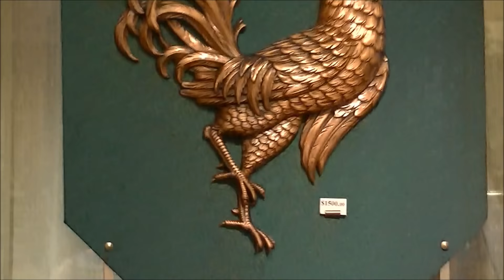CANADA. МУЗЕЙ ЧЕКАНКИ.